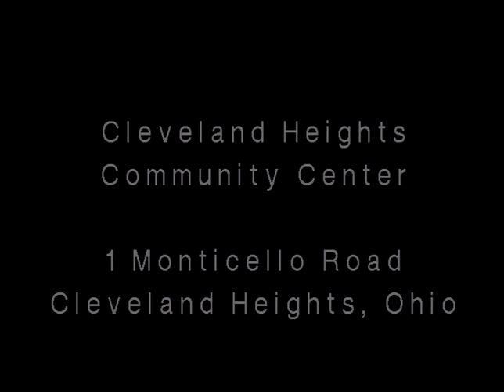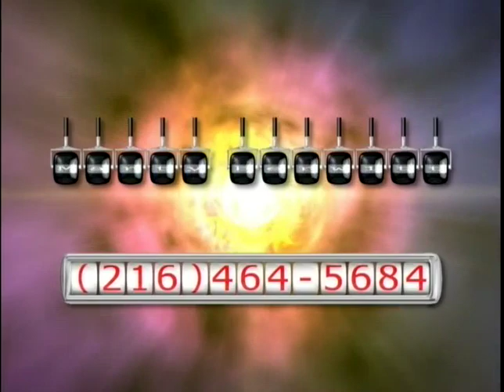Cleveland/Cleve Hts/Univ Hts/Shaker Hts Candidate night 10.4.18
CANDIDATES NIGHT
Thursday, October 4, 7 pm

Candidates will present brief statements and answer questions from the audience.

« Ohio House District 9 candidates Janine Boyd and Joe Miller

« Cuyahoga County Council District 10 candidate Cheryl L. Stephens (unopposed)
Cheryl Stephens segment starts here: (1:01:17)

(District 10, which encompasses approximately 22 square miles, includes the cities of Cleveland-Ward 8 (All); Ward 10 (All except A, B, I, K, and M), East Cleveland and Cleveland Heights, University Heights and the village of Bratenahl.  The northern boundary of the District is Lake Erie. With a 2010 population of 117,324 persons and a housing unit count of 63,253 units, the District contains 9.2% of the County’s population and 10.2% of the County’s housing units)

Cleveland Heights Community Center 1 Monticello Blvd.

Presented by the Cleveland Heights-University Heights, Cleveland, and Shaker Heights Chapters of the League of Women Voters of Greater Cleveland.